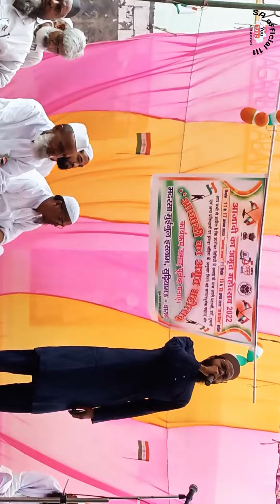मदरसा मुइनुल इस्लाम कस्बा सुंधियामऊmadarsa muinul islam sundhiamau Qari parvej yazdani#SAofficial111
मदरसा मुइनुल इस्लाम कस्बा सुंधियामऊ बाराबंकी 15 अगस्त 2022
शायर

edit by SARFARAZ AHMAD